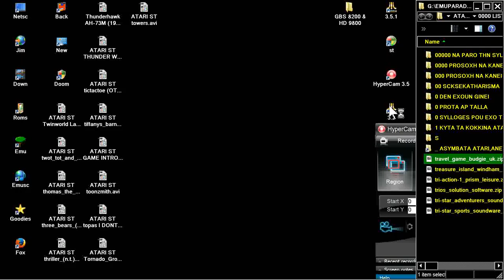ATARI ST travel game budgie uk